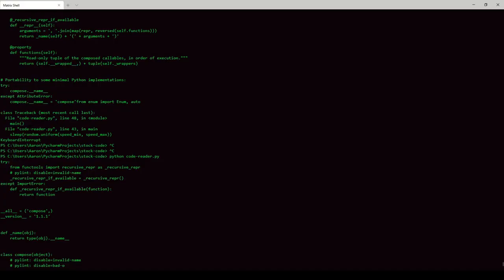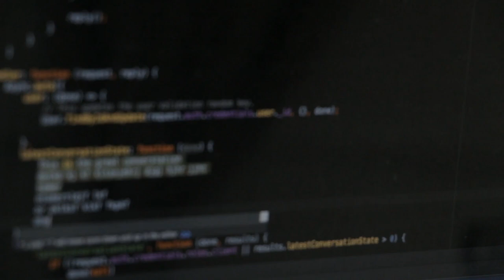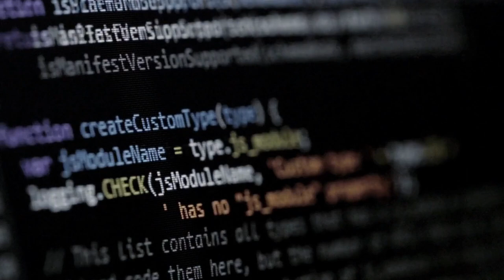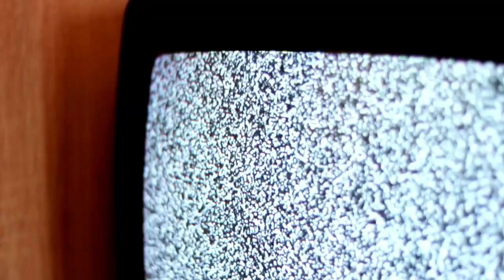Normal Porn for Normal People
Step into the shadows as we embark on a spine-chilling journey through the creepiest stories shared on the internet. Welcome to our Creepypasta series!